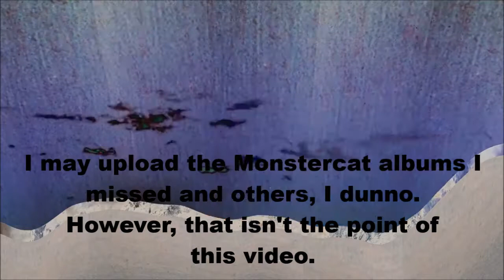What the heck could this be?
🤔 🤔 🤔 WHAT COULD THIS BE? 🤔 🤔 🤔